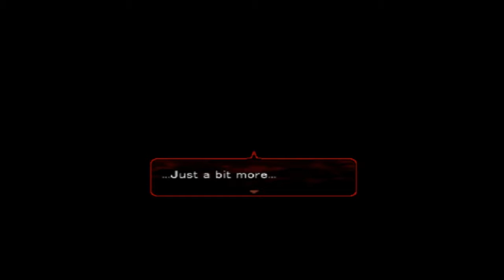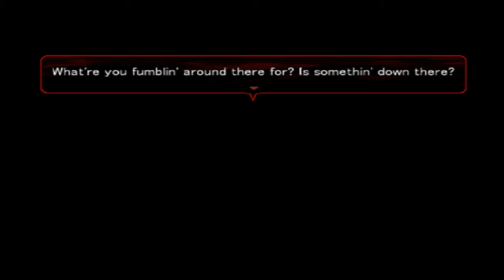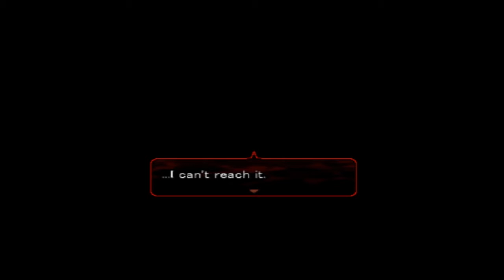TEAMING UP WITH A KILLER | Angels of Death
The Doctor is dead, Ray want's to die, and we team up with an unstable psychotic killer!!